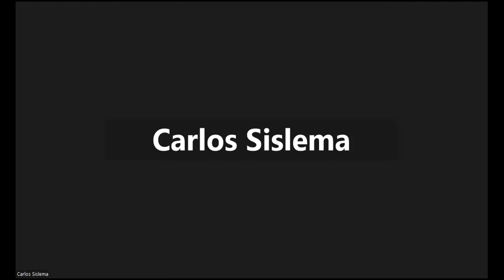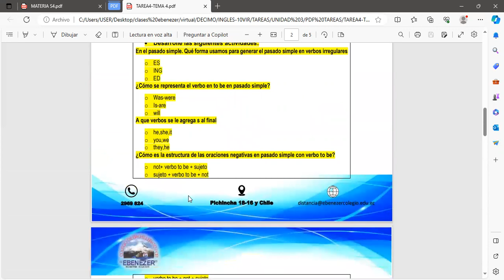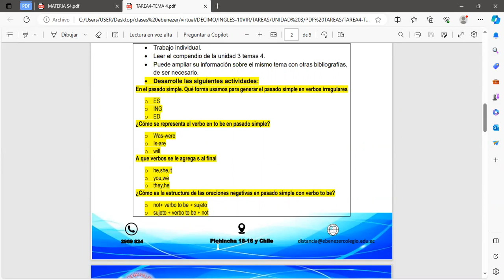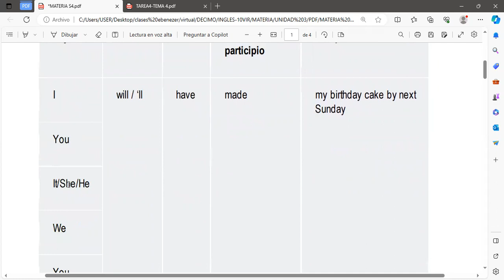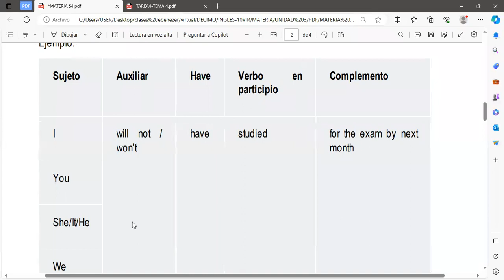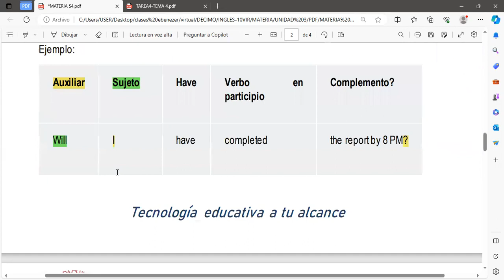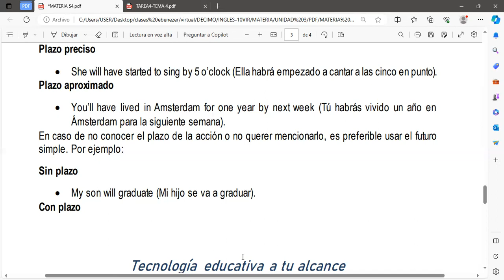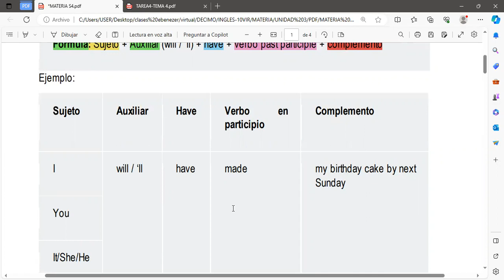INGLES 10VIR 20 11 2023